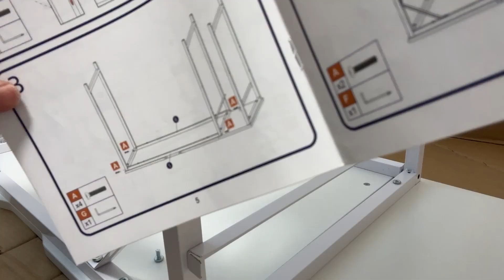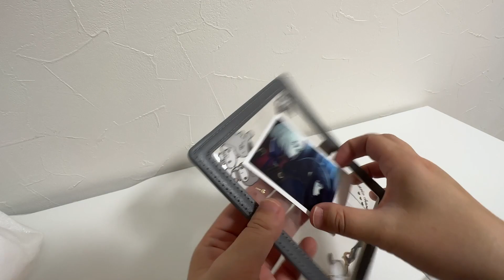【購入品開封】新調した机を組み立てる＆スリコの小物とオタクグッズでレイアウト。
組み立てに慣れてる大人で1時間くらいかかるってレビューに書いてあったけど、不慣れなわたしでも50分くらいでできました。

30歳ニート女の日常。
オタ活したり旅行したりいろんなことに挑戦したりしてます。

No.157